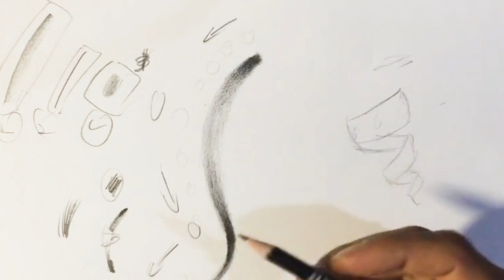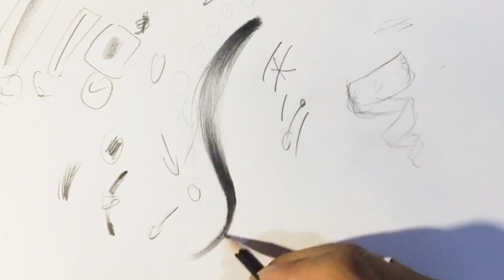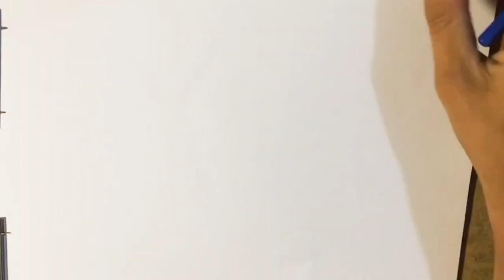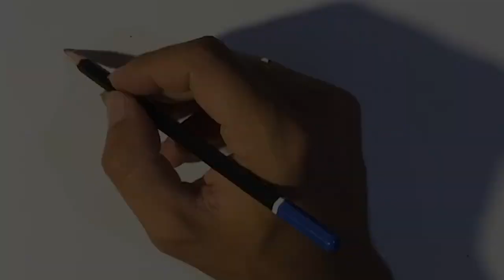تعليم الرسم/ افضل و اسهل طريقة لرسم الشعر الواقعي بالرصاص خطوة بخطوة بكل اشكاله || محمد عصام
في الفيديو ده هنتعلم رسم الشعر بكل اشكاله و حركاته و هو درس للمبتدئين و كمان المحترفين و هتكتشف انك بترسم الشعر بطريقه غير صحيحه  يارب تستفيدو من الفيديو ❤_

اكتبولي ف التعليقات عاوزين دروس ايه

كيفية رسم جميع انواع الخامات من معدن او خشب او معتم او معدن او
الجزء الثالث لسلسلة رسم العين بإحترافيه أول سلسة مجانية لرسم

portrait _drawing